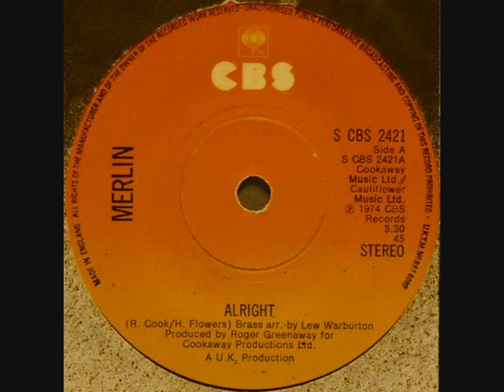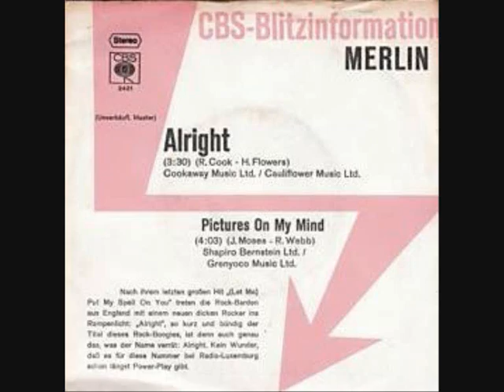Merlin Taking Part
Track 2 from Merlin's only album from 1974.